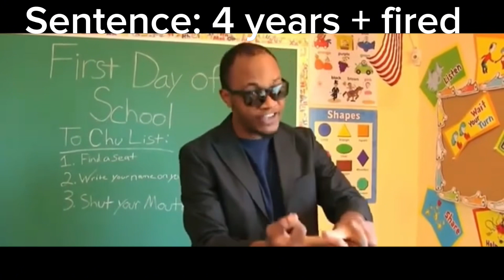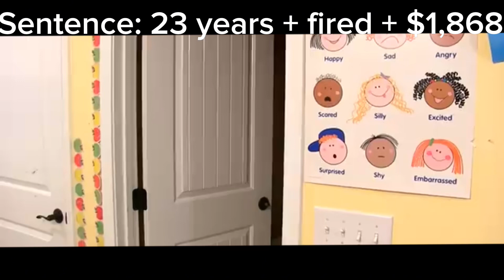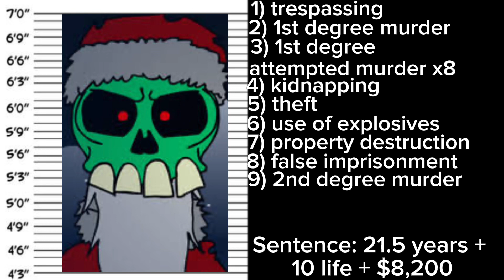If YouTube villains were charged for their crimes (remake)